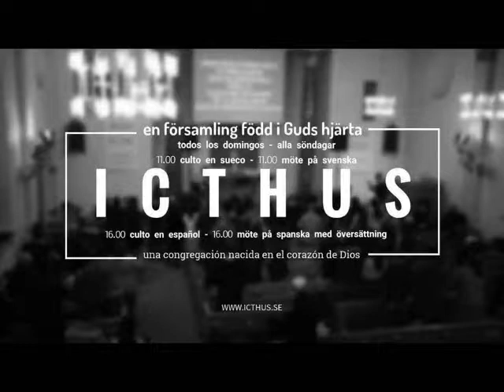25 nov 2018. Pastor Bosse Ahlvin